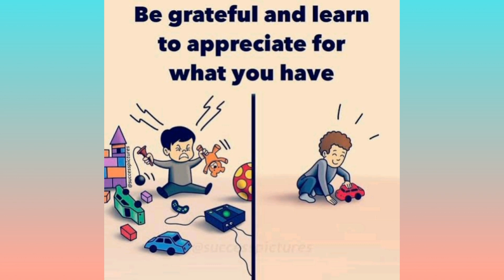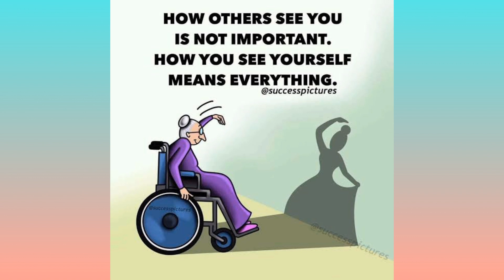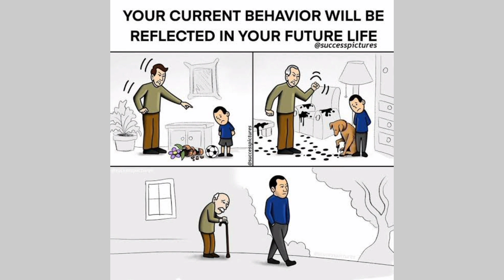Motivational Quotes For Inspiring You To Succeed | Deep Meaning Images | Deep Illustrations